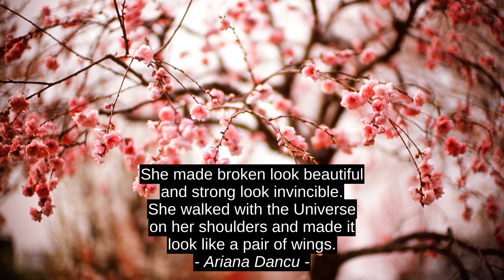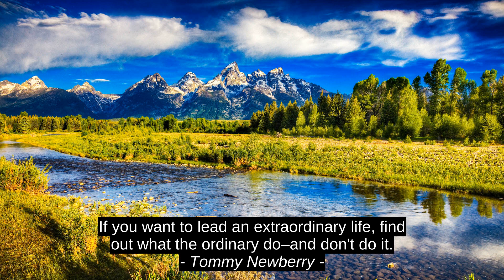Terbaik 5 Memetik Inspirasi - Samura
Jared Leto, Tommy Newberry, Ariana Dancu, Lucille Ball, Samura, Samura, premium, atas, hebat, motivasi, perdana, terbaik, sebut, dorongan, yang terbaik, inspirasi, nama, terkemuka, kejayaan